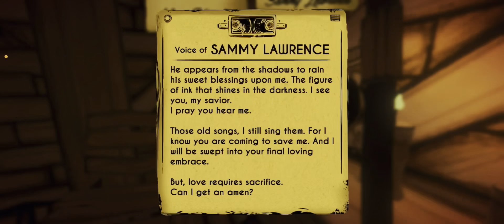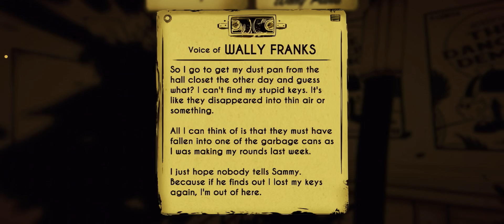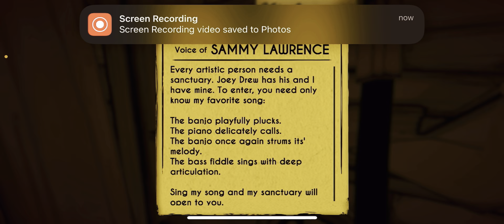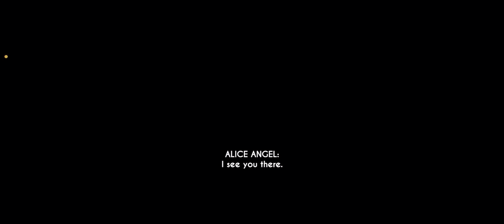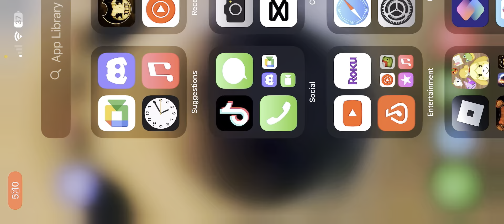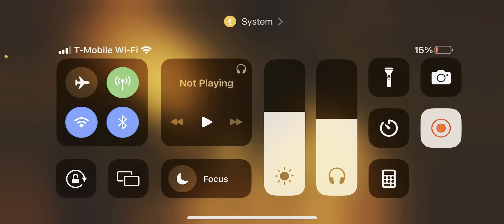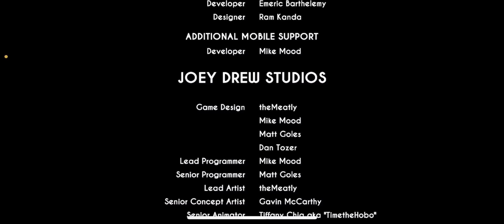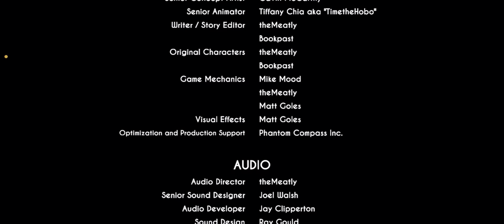BATIM FULL GAMEPLAY [not really…]